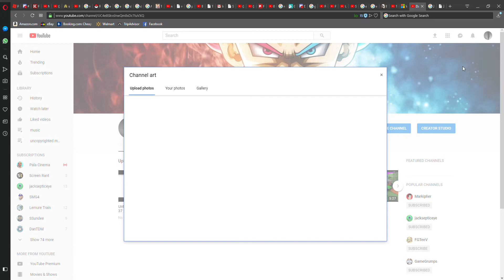new Wallpaper!! Help me gain subs to get better wallpapers and upgrade the channel